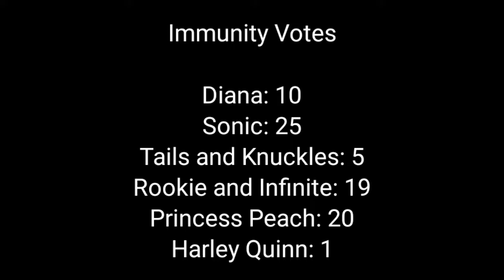Character Elimination Season 3 Part 27/40 (CLOSED)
Immunity: Rookie, Infinite (again), Princess Peach, and Sonic (4TH Immunities/Doubled for each, and Sonic)
Eliminated: Mario (Sorry Nintendo fans), and Harley Quinn

Vote for 2, 3 or 4 of the characters (except for Kaiser Uchiyama, Chun-Li, Terry Bogard, Rookie, Infinite, Princess Peach, and Sonic) to win the next immunity, and vote 2 characters for elimination. Voting Ends tonight at 10 PM.

Characters Shown

Vincent, JianHao Tan, Diana, Pucca, Rookie the Wolf (Immunity), Infinite (Immunity), Princess Peach (Double Immunity), Luigi, Princess Daisy, Sonic the Hedgehog (Double Immunity), Miles "Tails" Prowler, Knuckles the Echidna, Karis Uchiyama, Kaiser Uchiyama (Double Immunity), Chun-Li (Double Immunity), Terry Bogard (Double Immunity), K Dash, and Mai Shiranui.